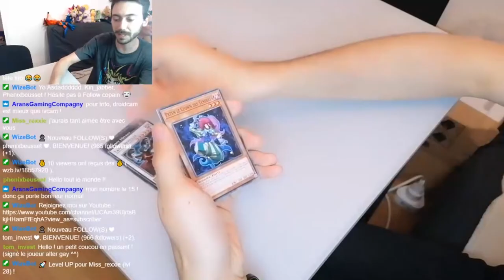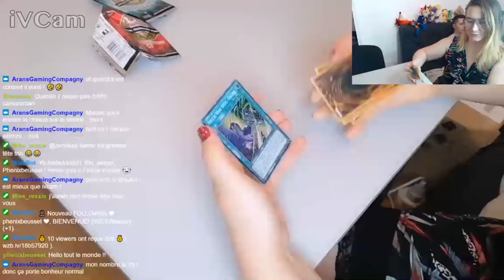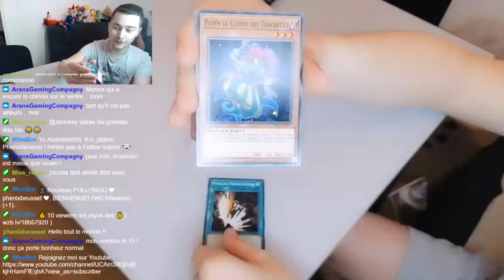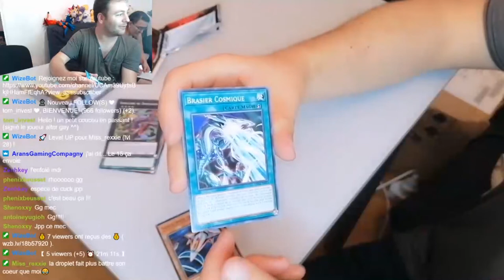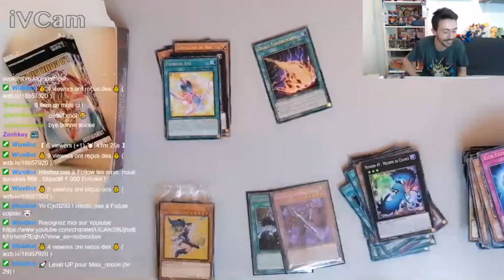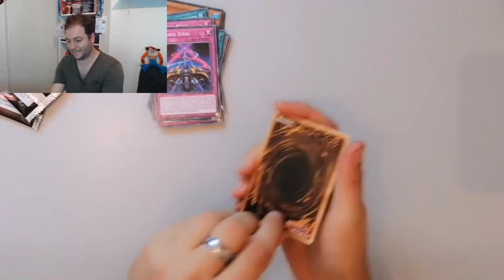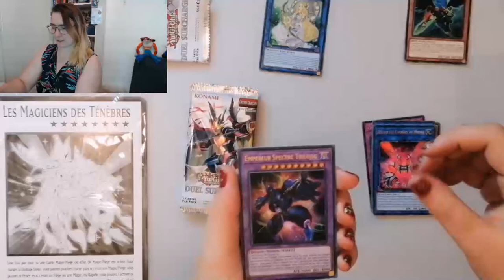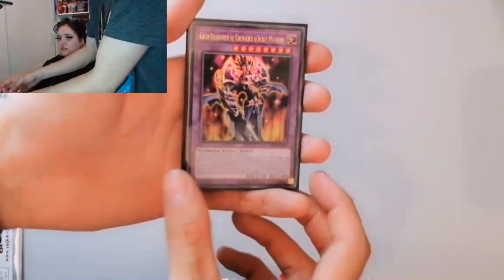MEGA OUVERTURE AVEC LES FREROS !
(Best of d'un live)